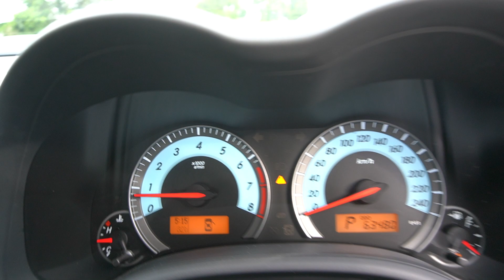Toyota Corolla Altis YOM 2012 Silver- SNF3595H/ SKZ3222P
SNF3595H/ SKZ3222P